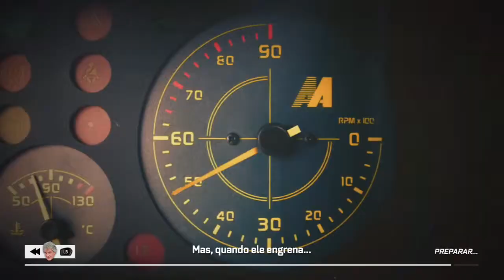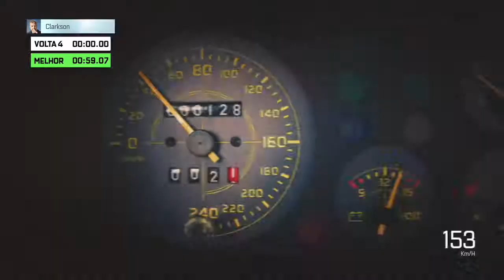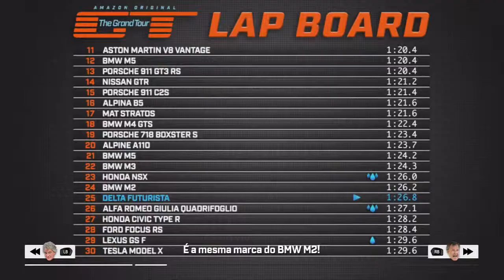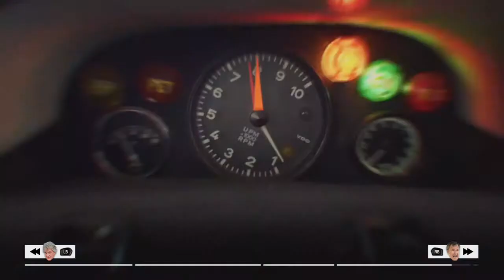TGT-Lancia Delta Futurista&and Le Mans Porsche.